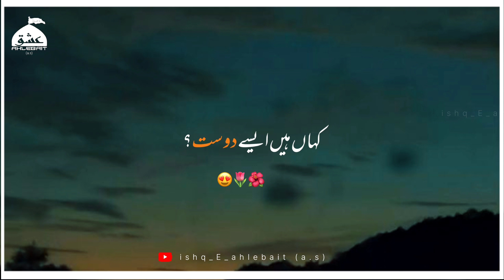Dost | Friends | Best Bayan | urdu status | WhatsApp Status | Ishq E Ahlebait (a.s) | 2023